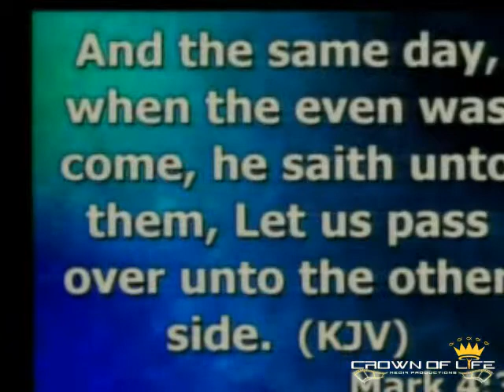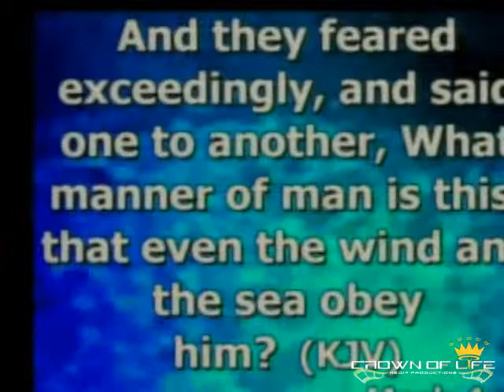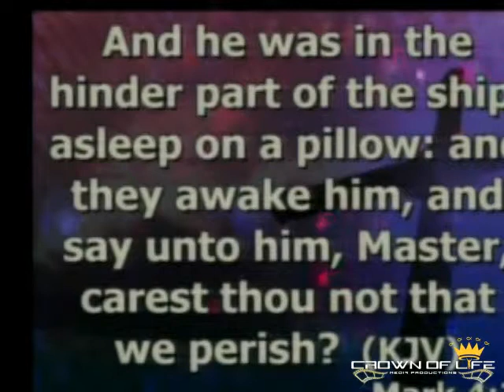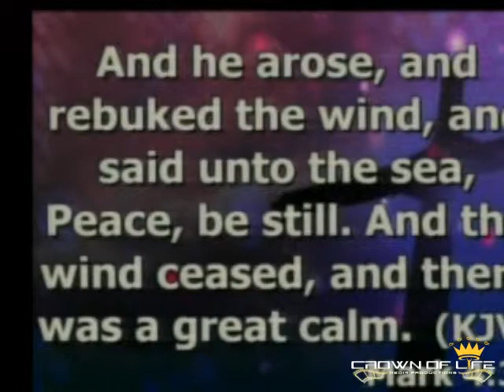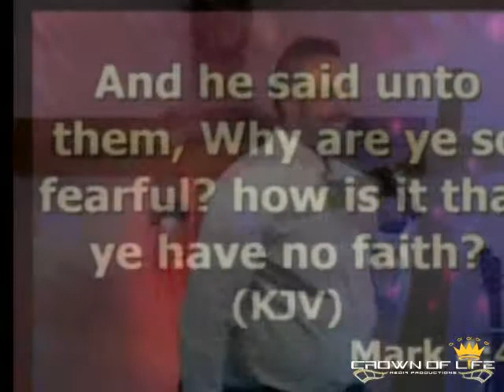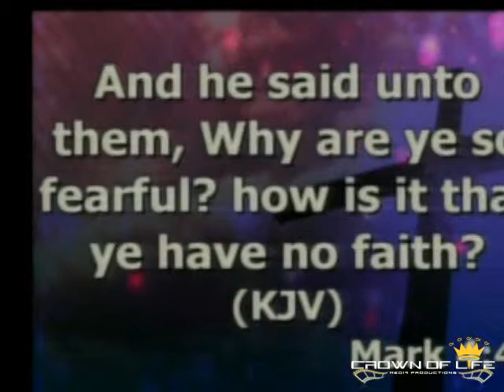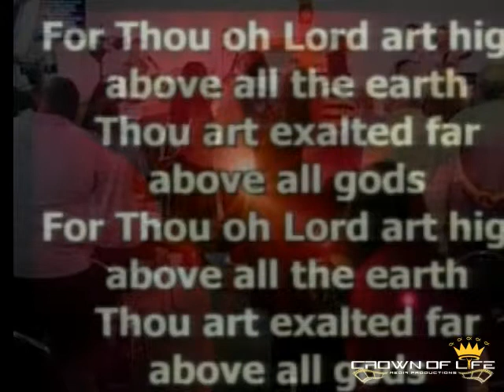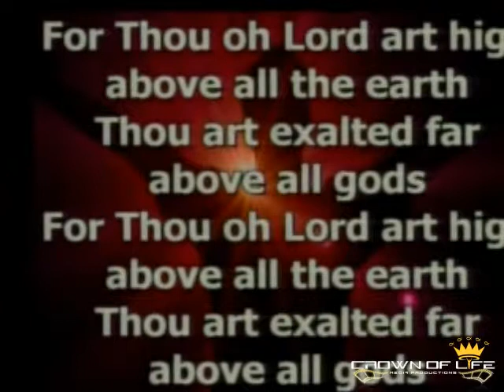2013 09 29 Pastor Glenn M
Edited Stormy Days